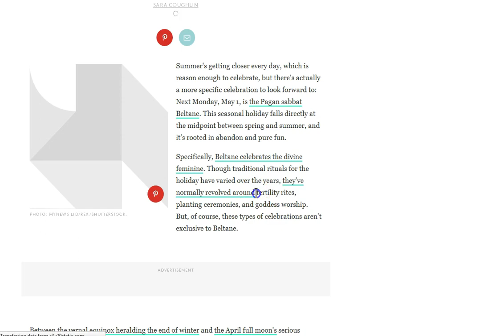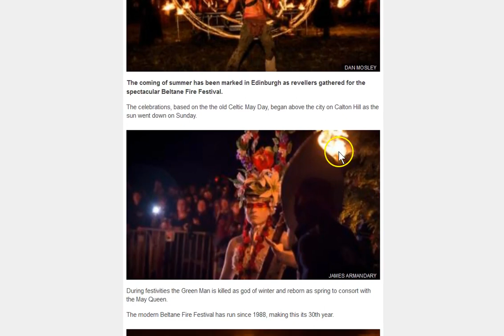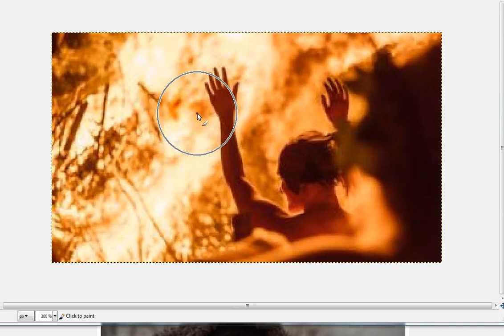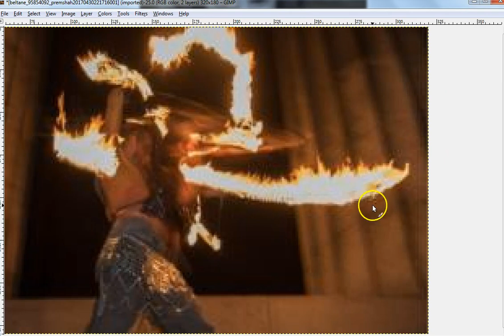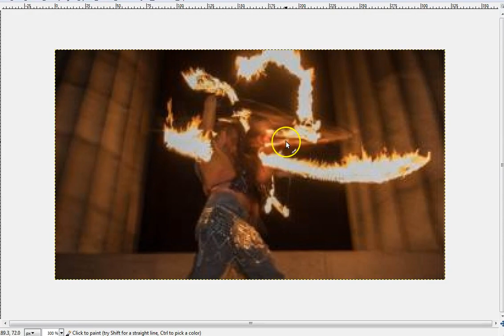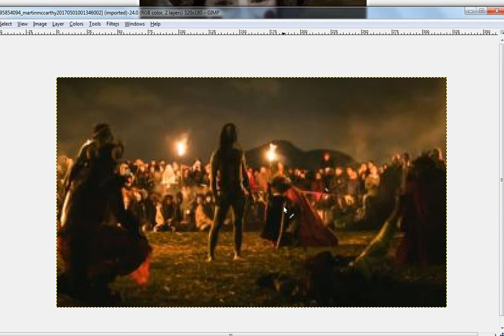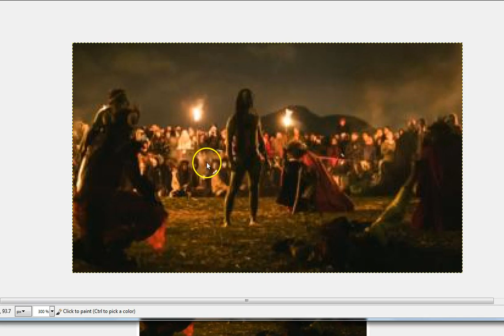Beltane "May Day" Spiritual Wickedness in High Places. Manifest!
Beltane. Wickedness Manifest.

Amen.